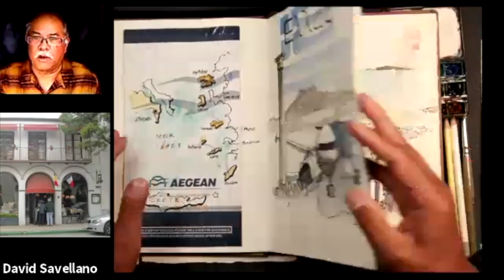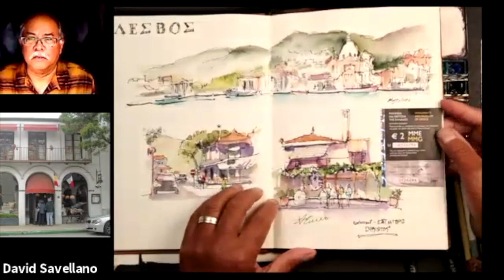PAL/LAA/DAC General Meeting November 2021- Travel Journaling with David Savellano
David Savellano will demonstrate techniques and give tips for journaling with ink and watercolor while on vacation.